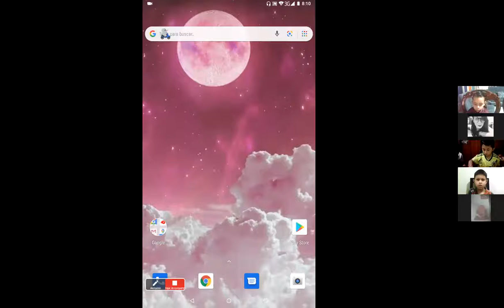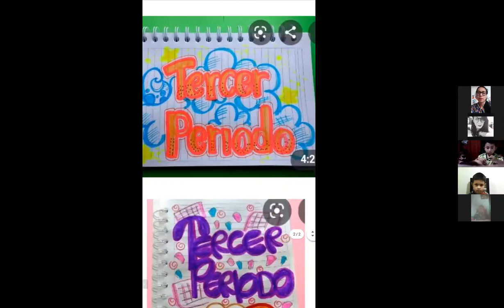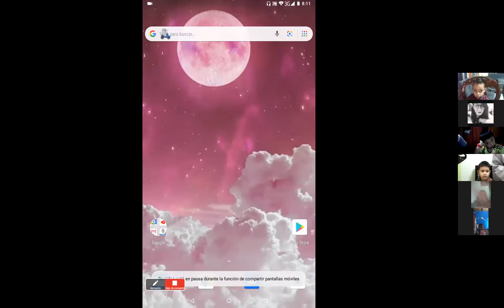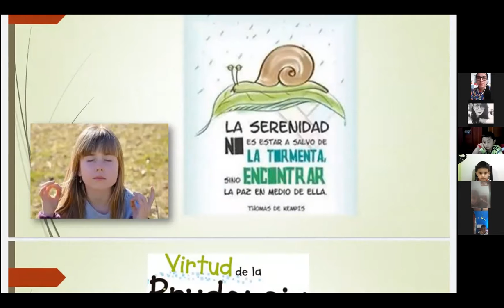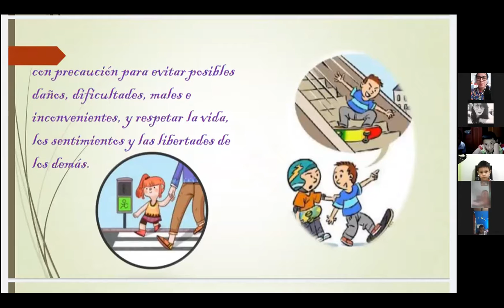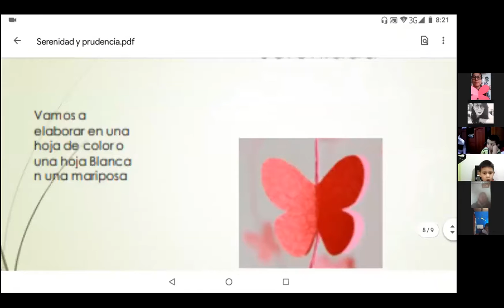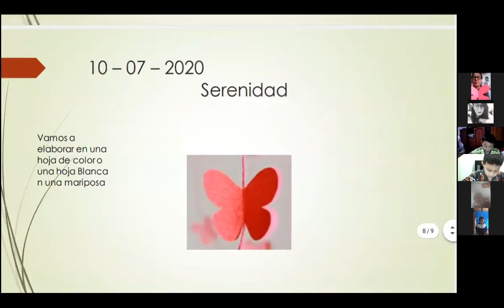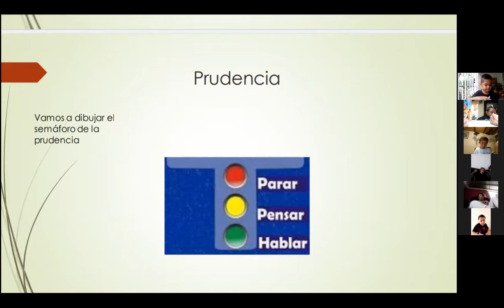Ética: Clase virtual Grd Transición La serenidad y la prudencia